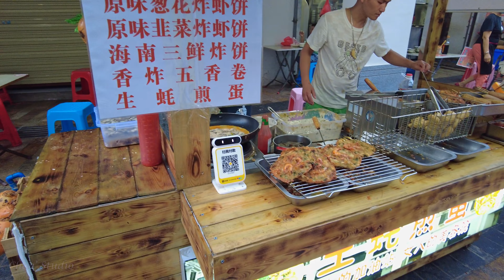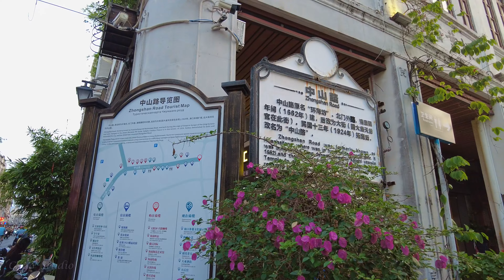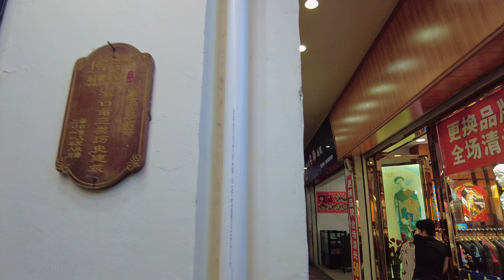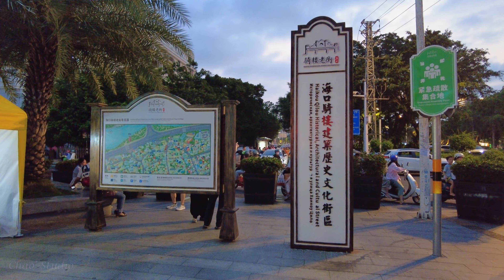Walking Tour of Haikou Qilou Old Street and Hainan University South Gate Night Market, Hainan, China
[City Walk]
Haikou Qilou Old Street and Hainan University South Gate Night Market
Haikou City, Hainan, China
2023 May

The Qilou(arcade building) in Hainan is an architectural form evolved from the combination of ancient Western architecture and traditional culture in southern China. It incorporates a variety of architectural decoration styles, which makes the Qilou(arcade building) complex form a variety of classical buildings.

Haikou Qilou Old Street is one of the most distinctive street landscapes in Haikou. The oldest building, Sipailou, was built in the Southern Song Dynasty and has a history of more than 700 years. Deshengsha in Haikou Qilou Old Street is the largest clothing wholesale market in Hainan.

The Hainan University South Gate Night Market is one of the most famous night markets in Haikou. I went to the night market to find delicious food on the evening during the golden week holiday, but there were too many people that night, so I just walked around and didn't get any food..

00:00 Intro
01:32 Haikou Qilou Old Street
42:45 Hainan University South Gate Night Market